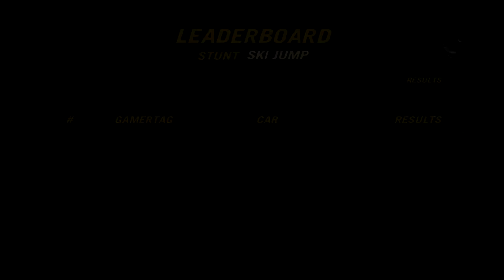[1080p]Flatout Ultimate Carnage All Car Mod DEMO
This is a Demo of a Flatout Ultimate Carnage MOD I created.
It is a port of the all car mod from Flatout 2,

Edit: The full mod you can find on the official BugBear forums in the appropriate section. Thank you.

- NOTICE - (06/07/2014) (DD/MM/YYYY)
This channel serves as an informative, educative and/or gameplay wise source.
As you may have noticed I have muted some of my videos at different points as of today and/or have replaced the game audio, this video also applies in particular.
This is to give all the viewers an ad-free, viewing experience and to keep to as ethical standards as possible as the contents of the game are sadly for reason taken as copyrighted audio by the systems and would cause the videos to be monetized by the owners of such content which I do not want because I want to provide you an ad-free experience, and while the videos are simply RAW gameplay, i.e. Sanicball Touchless%, the Flatout Ultimate Carnage all car mod demo and the video showing translucency in Flatout UC in particular, I will be willing to make use of royalty-free available as legally as possible if the content is normally the top/most interacting with the user. i.e. if the game's background music is/will be copyrighted (this only applies for songs contained within, not game audio/game tracks made specifically for the title). With of course that not being the case if I were to do commentary e.t.c.

Unfortunately for various reasons simply because of a bit of a mess and generally not being useful I have removed some of my older videos as a result, these videos will be remembered and one day perhaps replaced by better ones out there.

This was my own personal choice, and was not due or affected to or by any external or internal factors i.e. "Content ID" claims, copyright strikes or even C&D's in fact my standings are perfect as in the screenshot below taken during the writing of this:

- END OF NOTICE -